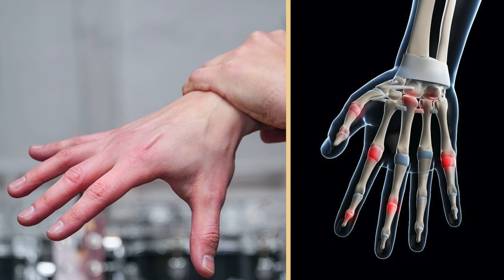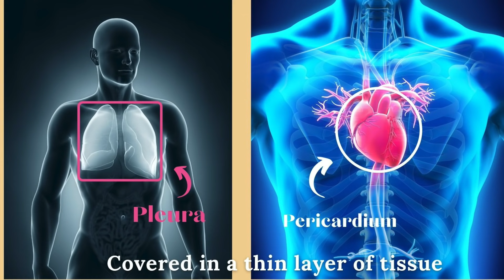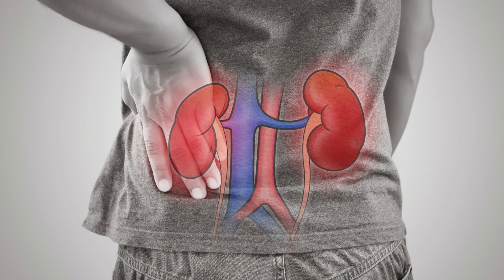Learn about Common Lupus Symptoms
Lupus symptoms are varied and complex and everyone is unique. However there are some common symptoms everyone should know. Learn all about it here.

⏱Time Stamps:
2:14 - Malar Rash
3:20 - Photosensitivity
4:04 - Alopecia
5:20 - Oral Ulcers
5:50 - Joint Pain
7:25 - Pleuritis/Pericarditis
9:20 - Nephritis
      *13:07 - Symptoms of Kidney failure
14:20 - Nervous System

We discuss all things Rheumatology, Immunology, Diet & Movement & Mental Health & Wellness because we believe IT IS ALL CONNECTED!